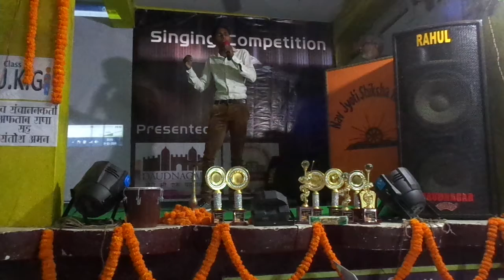Ankit Kumar - Daudnagar Ki Awaaz